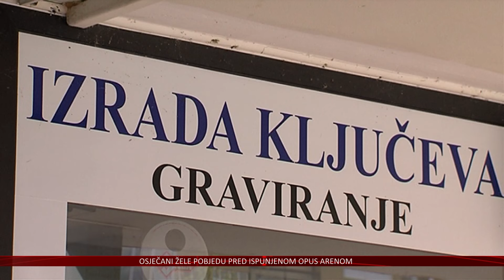U Osijeku u 2023. godini otvoreno više od 300 novih obrta – IT sektor više nije u vodstvu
Završetkom 2023. godine i početkom nove 2024. crtu su podvukli i domaći obrtnici. I iza njih je još jedna izazovna godina, koju je obilježilo uvođenje eura i inflacija, ali su, kažu, uspjeli prilagoditi se novonastalim okolnostima.
Tome svjedoči i rast broja novotvorenih obrta. U Osijeku za gotovo 12 posto, što je najviše u Hrvatskoj.